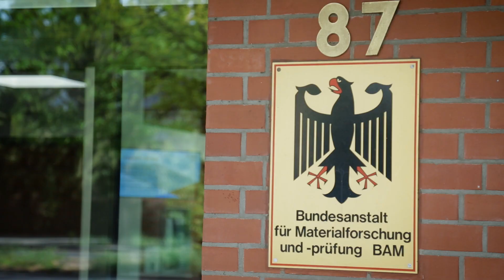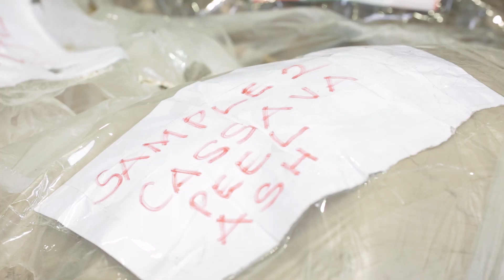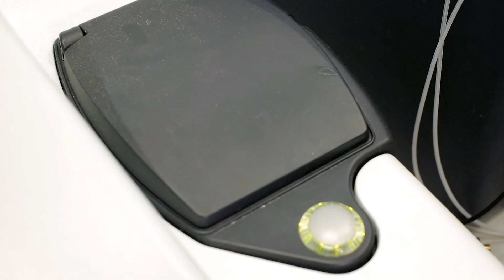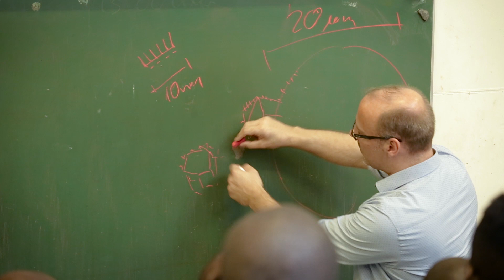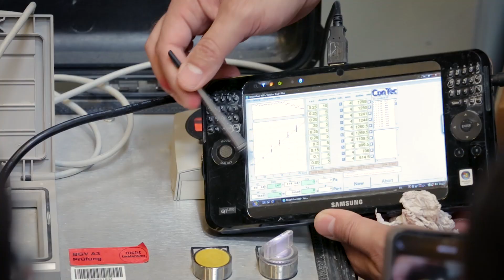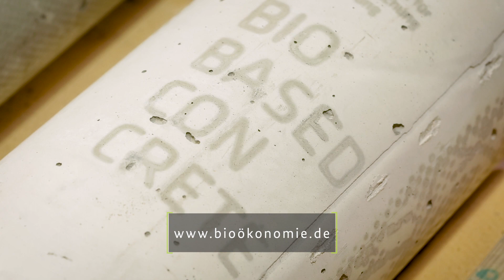Zoom – Green concrete from Africa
The production of cement produces vast amounts of CO2, which seriously damage our climate. Researchers at the Federal Office for Materials Research and Testing (BAM) in Berlin are therefore trying to produce the building material more sustainably. Together with African partners, civil engineer Wolfram Schmidt has developed an innovative solution: a bio-concrete whose cement is mixed with residual materials from cassava shells.